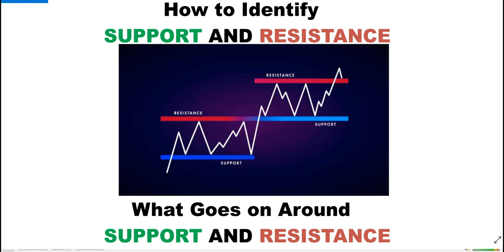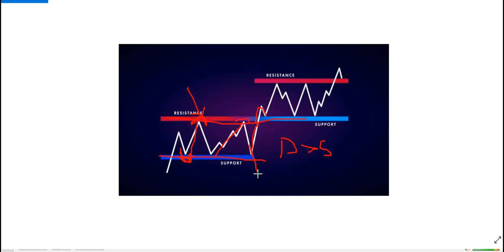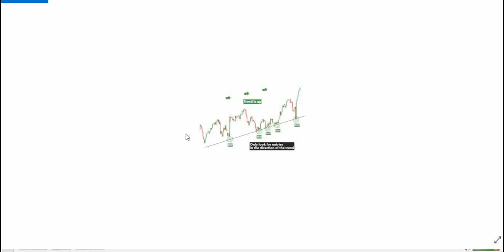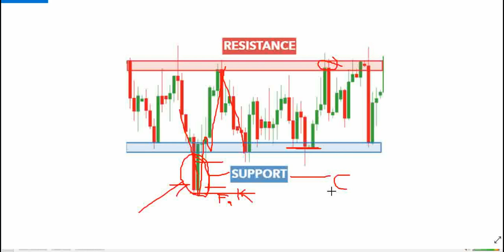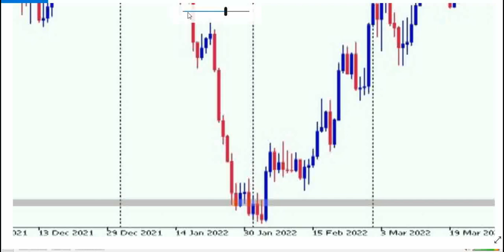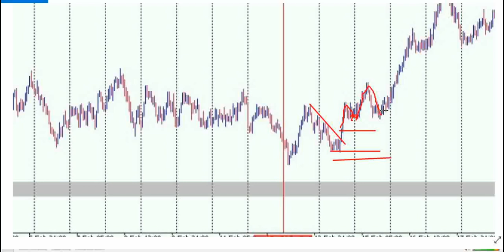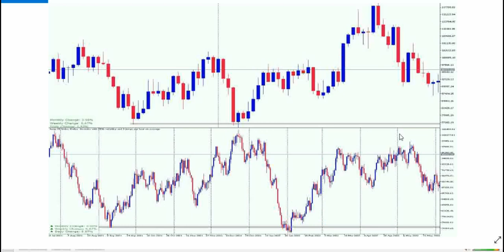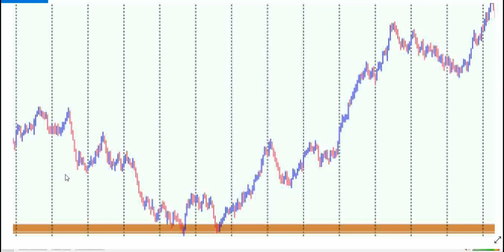How to Identify Support(Demand) and Resistance(Supply)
In this video you will learn how to identify support and Resistance, what goes on around those area and how to Trade them Like a Pro

💹• Wave Analyst • Elliott Wave 💰• Swing Trader • Spot Forex🌐• Trading Tips • Signal Provider📚• Free Education ※America 💕 England